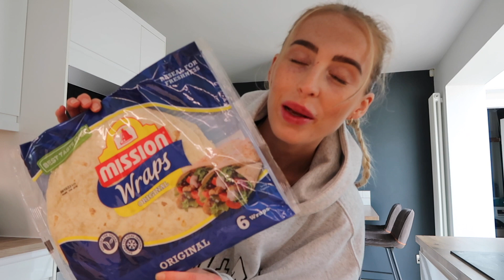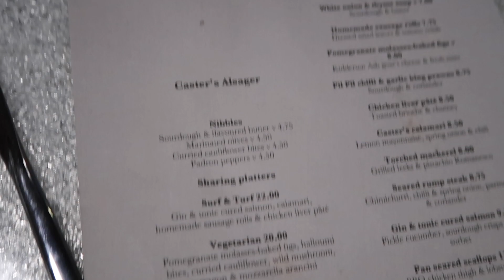I left inpatient (REAL ED recovery at home)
The last 4 weeks spent in hospital really opened my eyes and changed my perspective on a lot of things.

I had a lot of free time and so I did a lot of reflecting and thinking.

It has been one of the hardest things I have ever experienced but the section was something that needed to happen to give me a shock and kick that I was so desperately needing.

I have to admit that I was unable to navigate and properly kickstart recovery on my own like I believed and convinced myself I could.

I am extremely grateful that I was able to receive the help and support that I got.

This is a lil video of my first week out of inpatient and away from the intense rules and routine that inpatient hospitals provide.

Its been SUPER emotional being at home but I have carried on smashing it and sticking to a plan.

Remember if not now then when? Something I keep on reminding myself when things get difficult.

Your body is your home give it the love that it deserves!

Sending love

Dems

X